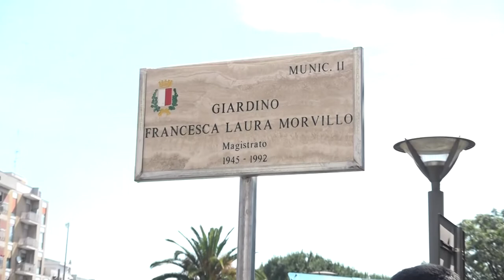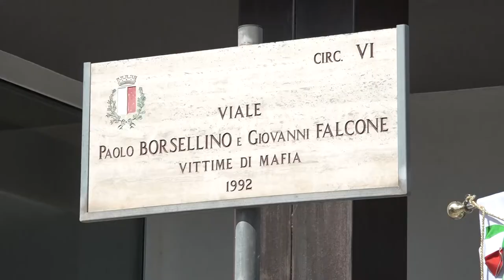Bari ricorda la strage di Capaci con l'intitolazione del giardino Morvillo